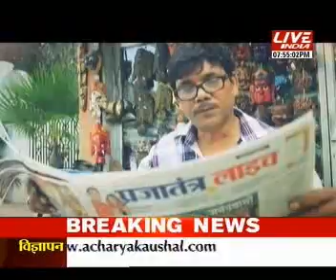CISF WOMEN COMMANDO BY ASHOKE RAJ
ASHOKE RAJ, DELHI METRO CISF WOMEN COMMANDO TRAINED BY PHILIPPINES COUNTRY. WOMENT SAFETY IN DMRC